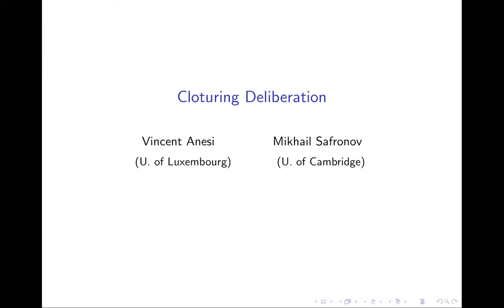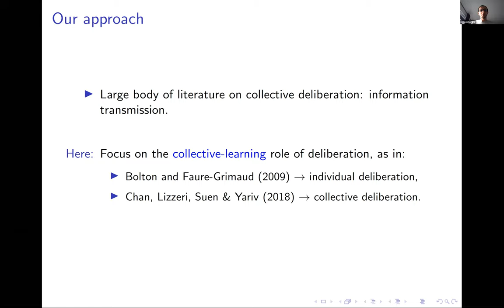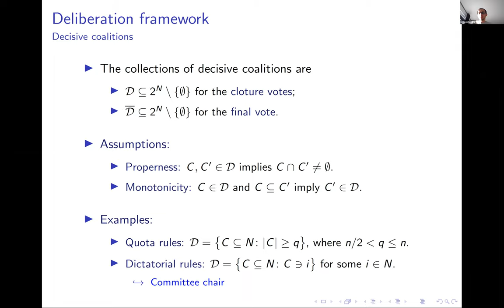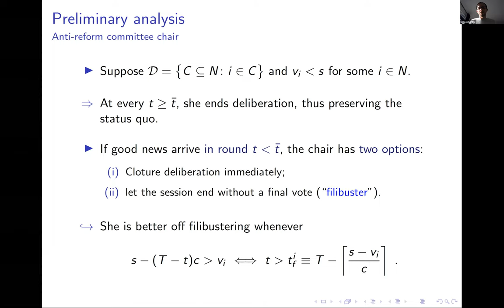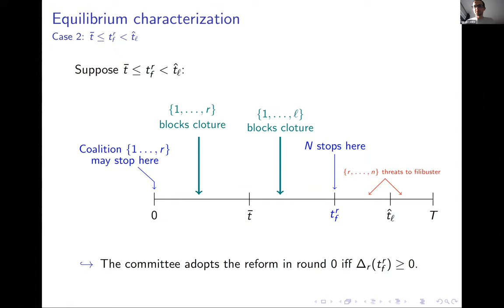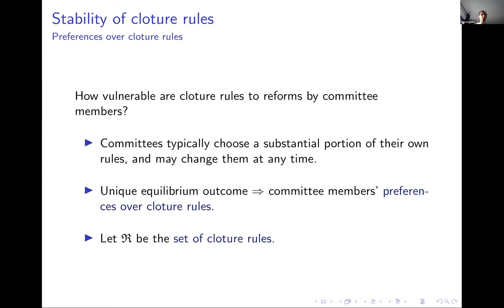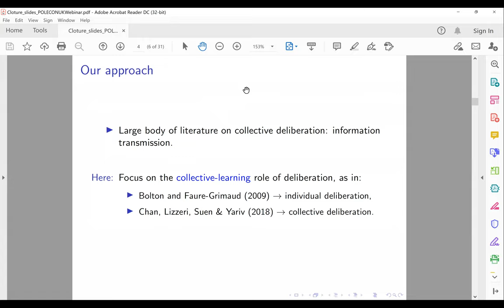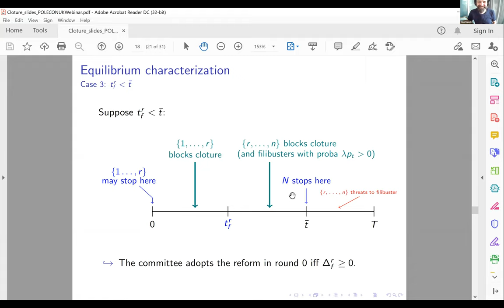8 Mar 2021, Vincent Anesi (Luxembourg)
“Cloturing Deliberation,” paper joint with Mikhail Safronov.